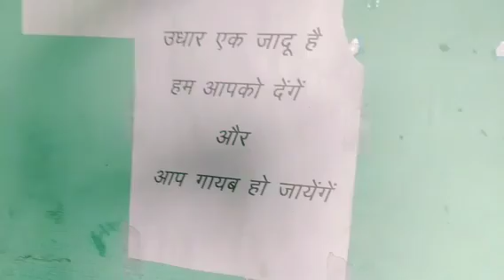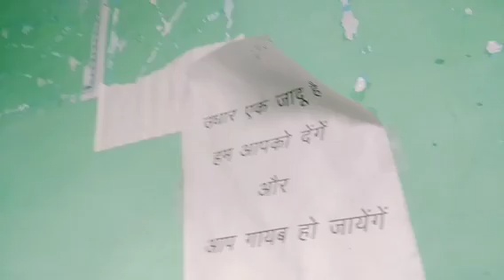आज तो पहाड़ो मैं आ गई बारिश।। मौसम हुवा सुहाना